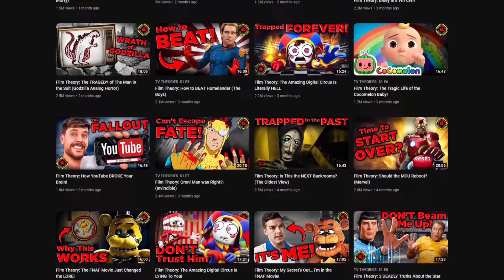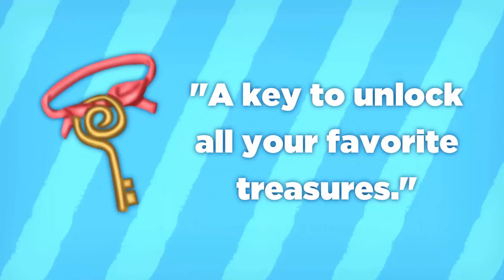Clue Theory: Where Are Steve's PARENTS? (An Homage to MatPat)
With all the games of Blue's Clues over the years, one question has gone mysteriously unanswered.. Where are Steve's parents? Join me as I endeavor to answer this question while paying homage to MatPat's many years of theorizing.

Credits
Written, Edited, & Hosted by:
Tech Reel

Inspired by:
Matthew Patrick AKA MatPat
Film Theory
Team Theorist

BC/BC&Y Detail Location Assistance:
Adamp5104

Clips, Audio, & Images From “Blue’s Clues” / ”Blue’s Clues & You!”:
Angela Santomero
Traci Paige Johnson
Todd Kessler
9 Story Media Group
Brown Bag Films
Nick Jr. / Nickelodeon Animation Studio

Additional Assets:
Pexels